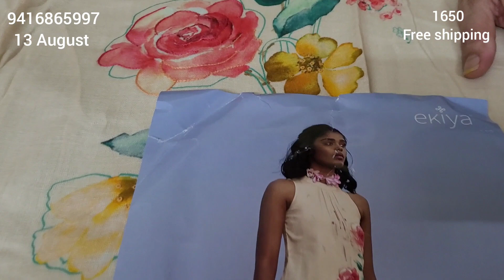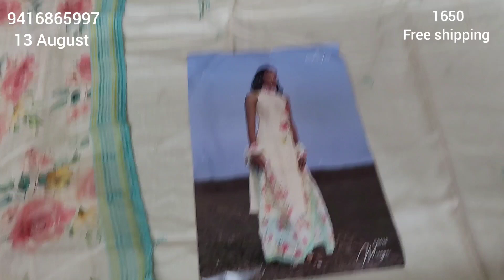preium cotton with linen duptta by Ganga